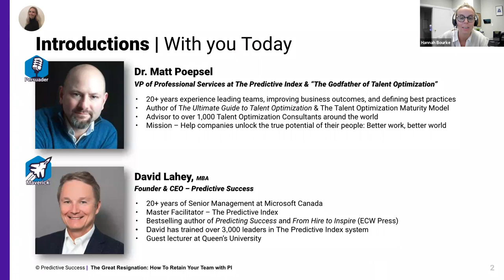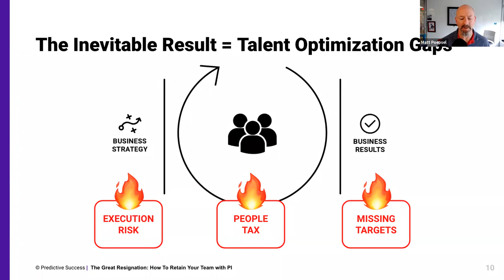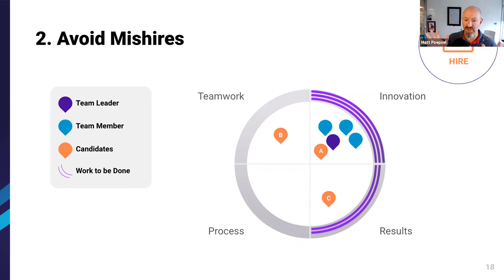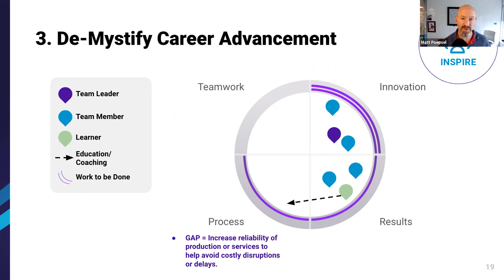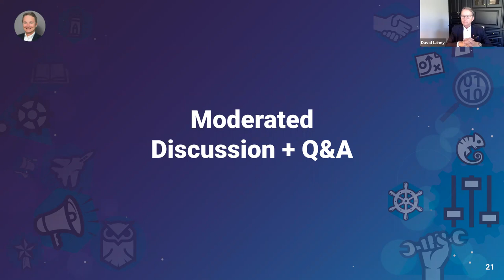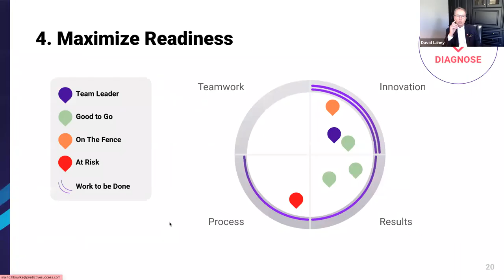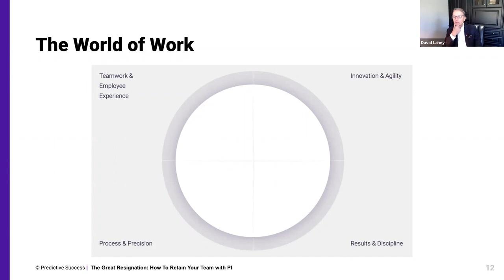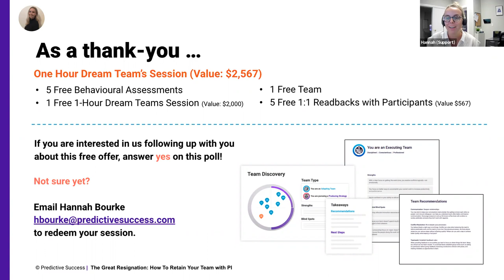The Great Resignation: How To Retain Your Team with PI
Hybrid, remote or back in the office, this fall will see the biggest workforce boom in years, The Great Resignation. Sources cite somewhere between 30-50% of North Americans have plans to quit their job in 2021. So, what can leaders do to engage, grow and retain members of their teams?

Join Dr. Matt Poepsel, VP of Partner Growth from The Predictive Index to learn how you can use PI to retain your team against "The Great Resignation" this fall and how you can leverage the tools of the software to get a finger on the pulse of your people and get ahead of the curve.